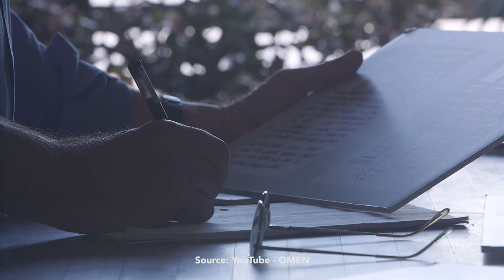Top 10 Upcoming Apple Arcade Games 2020 & Beyond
10 Best Upcoming Apple Arcade Games 2020

1 - Beyond a Steel Sky
2 - Box Project
3 - Hitchhiker
4 - Fantasian
5 - The Artful Escape
6 - Ultimate Rivals: The Court
7 - Proxi
8 - Little Orpheus
9 - Enter the Construct
10 - The Pathless

Rumoured:
1 - Necrobarista
2 - Creaks